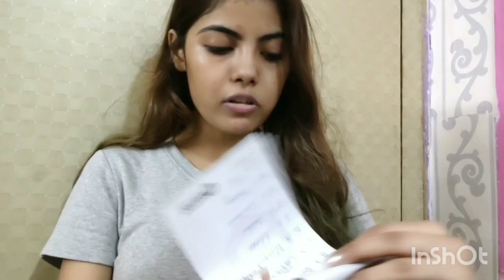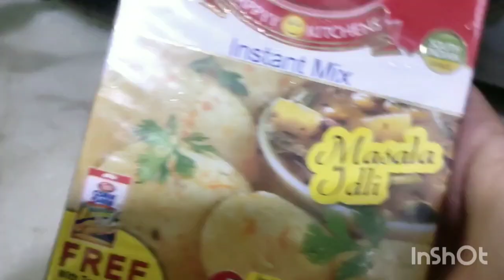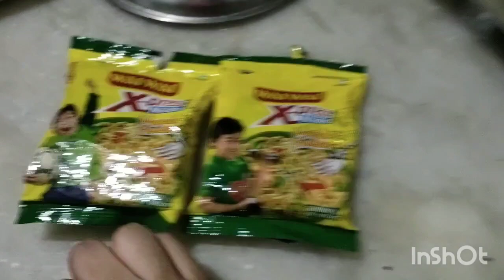Different i ate alphabetical food for 24hrs | style with me